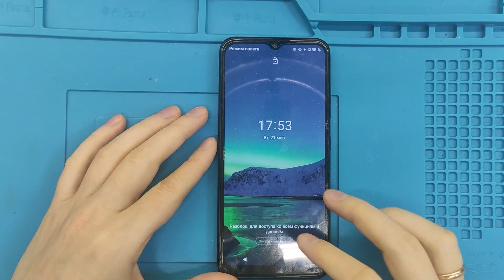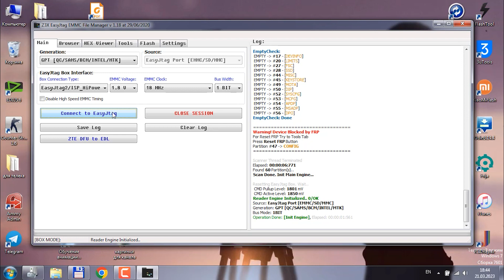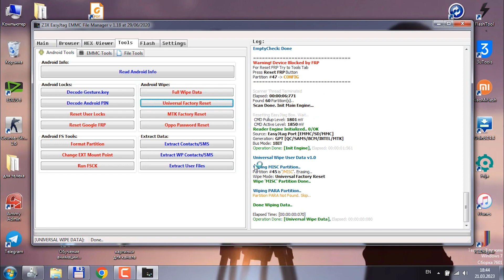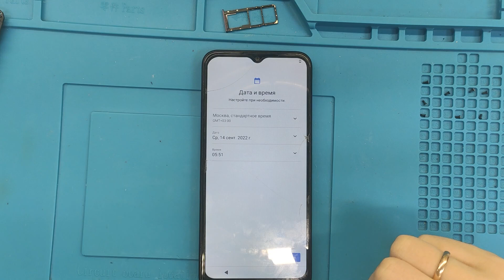Разблокировка Nokia 1.4 от экранного пароля и google аккаунта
Привет, друзья! Я рад приветствовать вас на моём канале. В этом видеоролике я попытаюсь разблокировать смартфон nokia ta-1322 он же nokia 1.4
сложность разблокировки этой модели заключается в том, в этом аппарате нет меню recovery, соответственно нельзя сбросить настройки до заводских. На момент создания данного видео эта модель не поддерживается ни одной программой для разблокировки. И на данный момент разблокировать можно либо обратившись в авторизированный сервисный центр Nokia, или использовать программаторы типа easy jtag.
JTAG у меня как раз таки имеется.
Мои контактные данные есть в разделе О канале.